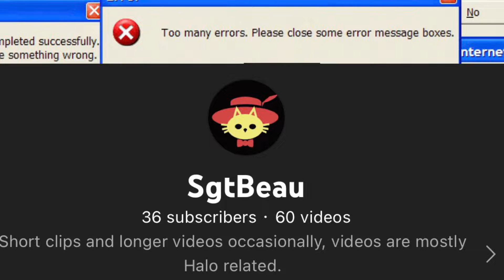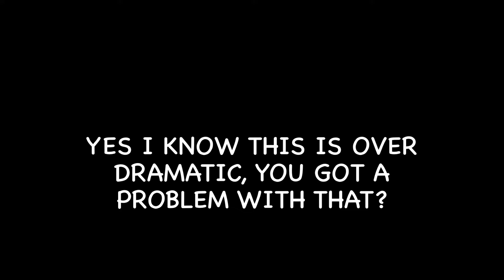30 subscriber special